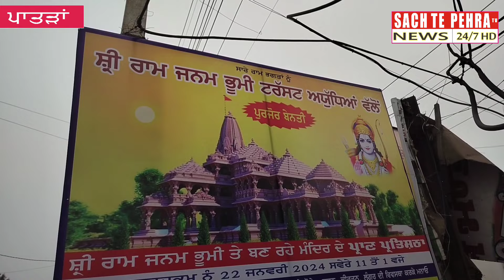श्री दुर्गा मंदिर लाखवाली बस्ती की और से निकालीं शोभा यात्रा का कार्यक्रम।